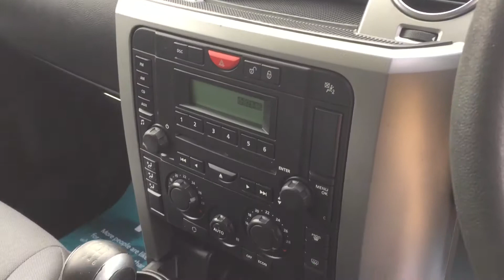Land Rover Discovery 3